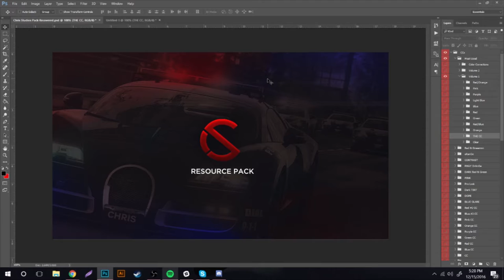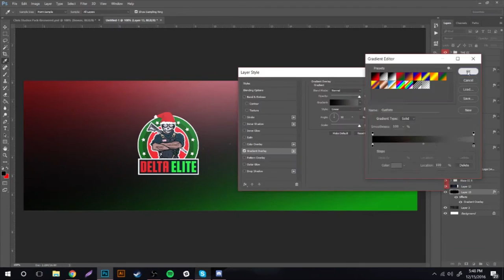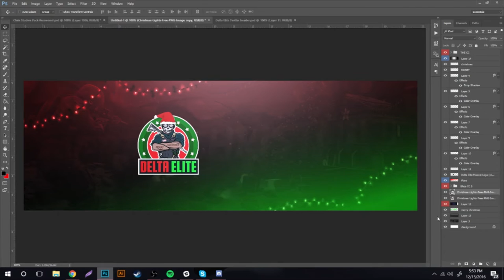'12 Designs of Christmas' - Day 2 [Speed-Art] (Designed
Click "Show More' To Read The Description!

Need a quote to lift your spirit?

"You can't climb the ladder of success with your hands in your pockets"
~Arnold Schwarzenegger